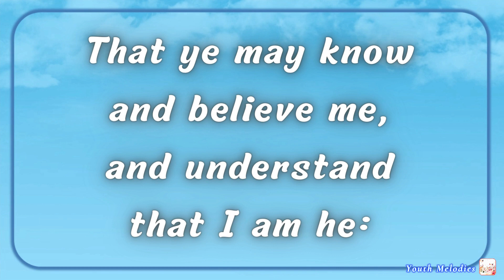Isaiah 43:10 (Accompaniment)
"Isaiah 43:10"

Ye are my witnesses,
saith the LORD,
and my servant whom I have chosen:
that ye may know and believe me,
and understand that I am he:
before me there was no God formed,
neither shall there be after me.